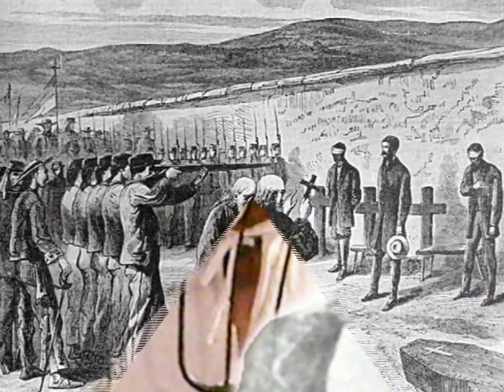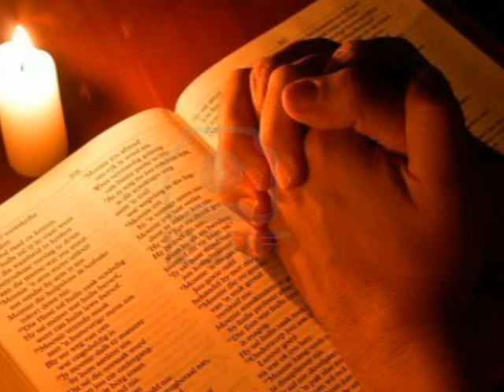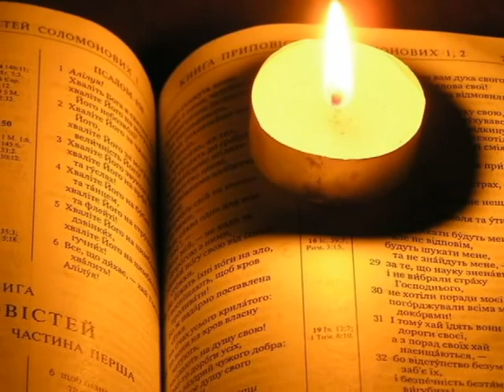Una mirada hacia el carisma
Una mirada hacia el Carisma que dio origen al Movimiento Amigos de Dios